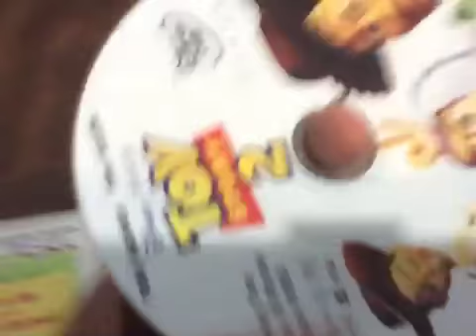Toy Story 2 Pack 2000 DVD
Disc One Toy Story 2000 DVD
Disc Two Toy Story 2 2000 DVD